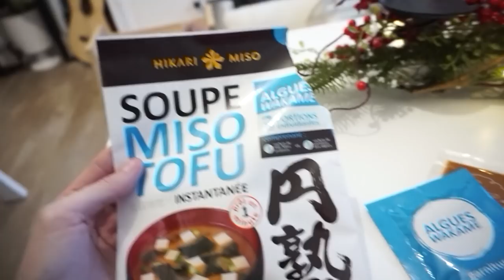VLOG MAISON : MENAGE, SOIN, ROUTINE ETUDIANTE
Voici une journée avec moi quand je ne vais pas à la fac !